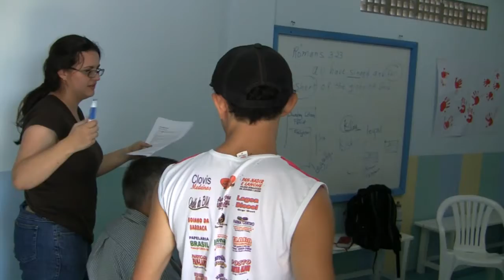Jeff & Lindsay Blog Video -Lagoa de Itaenga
Jeff Turner Talks about the English classes in the town of Lagoa de Itaenga.